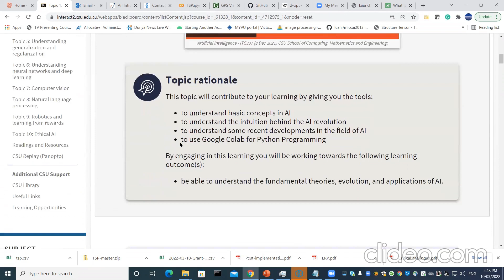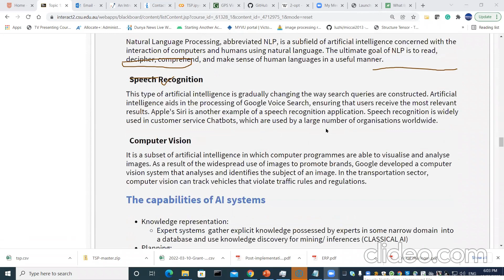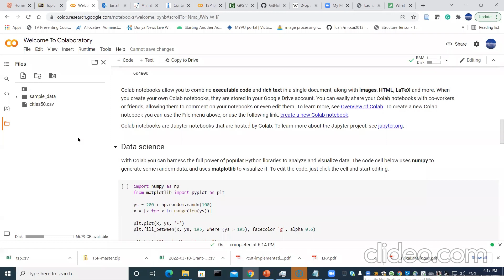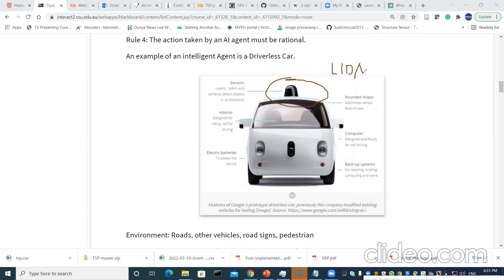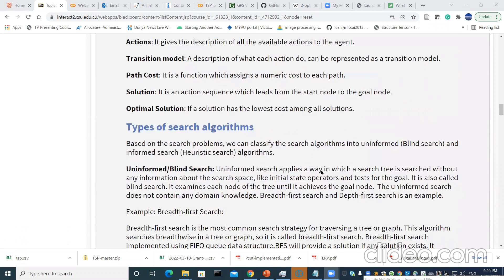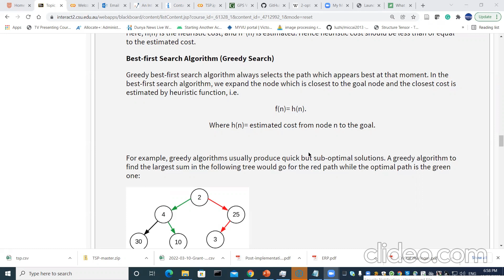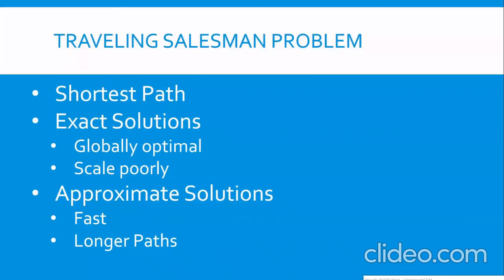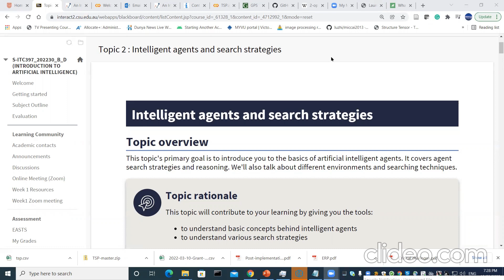Lecture 1: ITC397 (Intro to Artificial Intelligence)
Spring session 2022